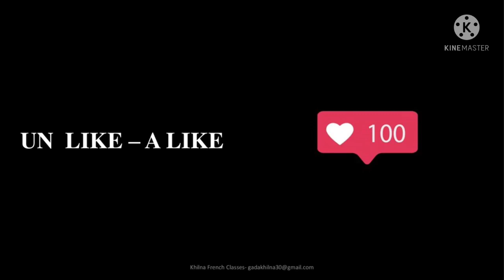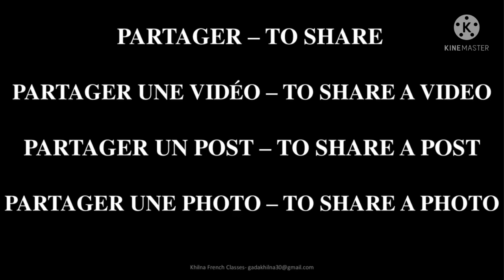Lesson 62: Les Réseaux Sociaux | Social Media📱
In this video, you will learn vocabulary of Social Media in french🇫🇷

The ways you should incorporate to get the best outcomes of these French lessons are:
~ Watch the video till the end for complete and best understanding of the topic.
~ Repeat for an enhanced pronunciation.
~ Give your 100% to imitate the pronunciation.
~ Lastly, practice it daily.

 If you have any French related questions, please don't hesitate to ask in the comment section👇

What is Khilna French Classes? 🤔
We teach French
- Option of only test series 📑
- Private French lessons in Mumbai and virtual 🧑‍🏫